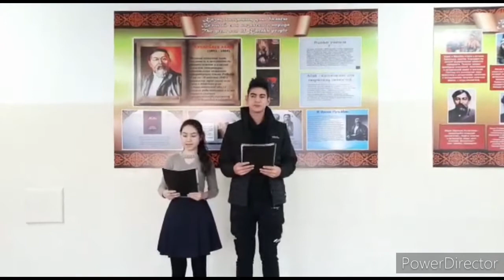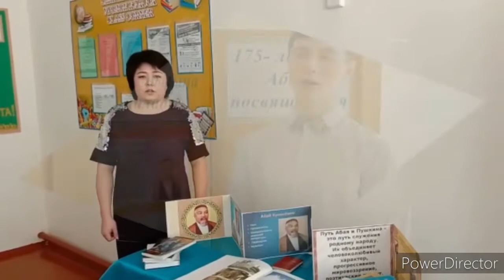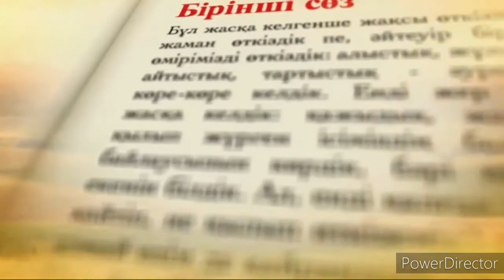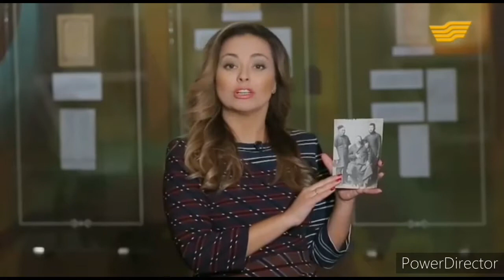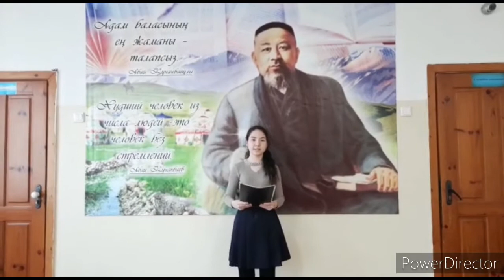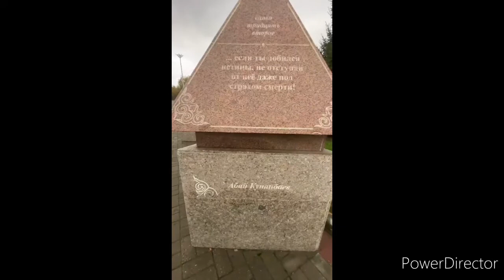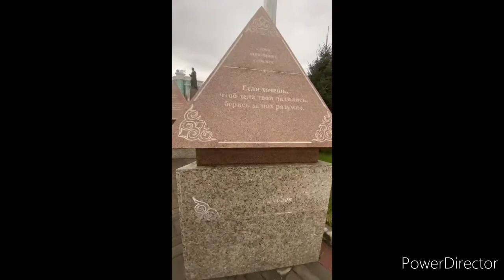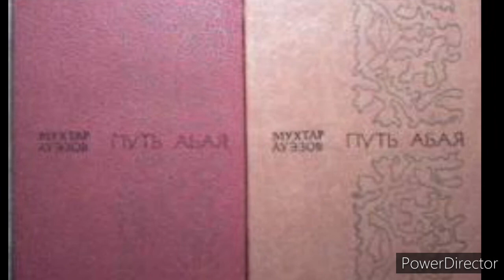СШК НОМЕР 6 город Алтай (Зыряновск) Абай